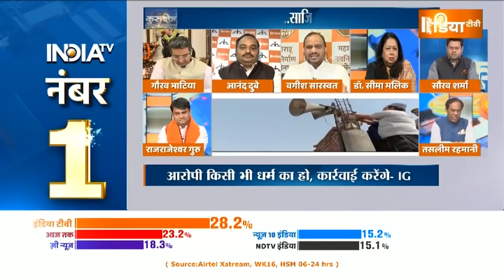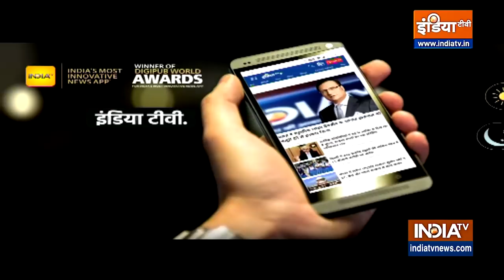"तस्लीम जी को पूरे देश के मुसलमानों से माफी मांगे" : बीजेपी प्रवक्ता Gaurav Bhatia ने कहा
"तस्लीम जी को पूरे देश के मुसलमानों से माफी मांगे" : बीजेपी प्रवक्ता Gaurav Bhatia ने Kurukshetra में कहा